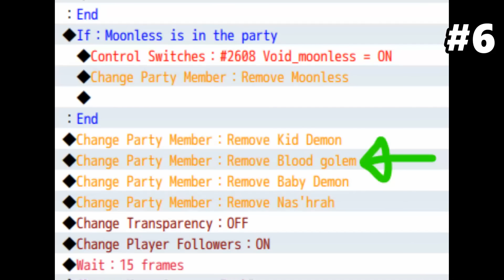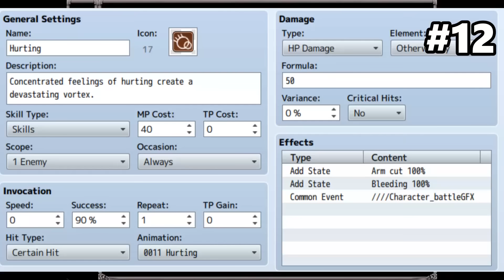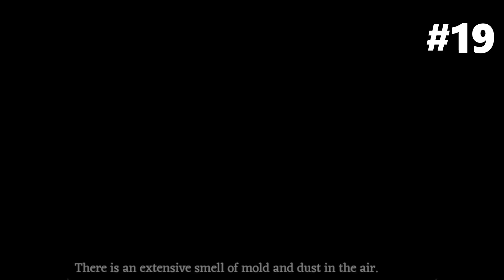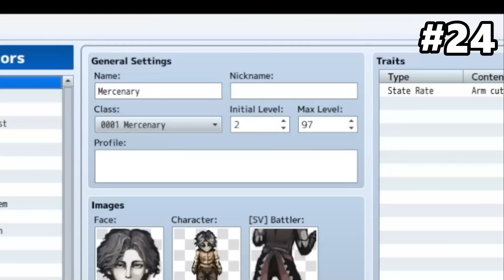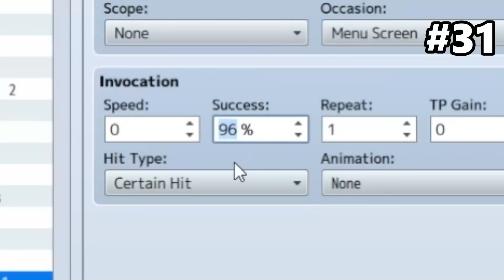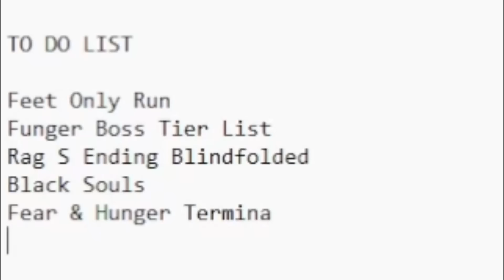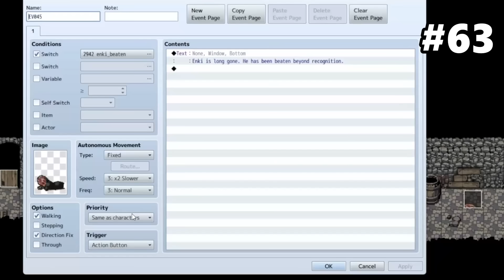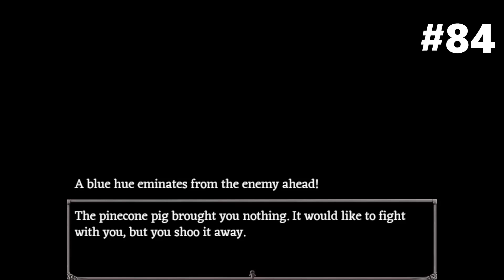94 Useless Fear & Hunger Facts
Collect 2 Epics for FREE in Raid ✅ ⚡️Lightsworn + Juliana (after reaching level 15)⚡️Available only via the link and for new players 🎅 🎄 Take part in the Christmas event and get your gift

94 Useless Fear & Hunger Facts

To install Raid: Shadow Legends for Free, . NO PURCHASE NECESSARY TO ENTER OR TO WIN A PRIZE. A PURCHASE DOES NOT IMPROVE YOUR CHANCES OF WINNING A PRIZE. Prizes: in-game items and/or Amazon.com Gift Cards, in the value and number as described in the Promotion Official Rules Additional Terms may apply on Amazon.com Gift Cards as set forth Prizes will be rewarded randomly, subject to eligibility requirement set forth in the Promotion Official Rules. Promotion Period: December 15th, 2023 at 12:01 a.m. Eastern Time (USA) (“Start Date”) - January 10th, 2023 at 11:59 p.m. Eastern Time (USA) (“End Date”). Personal Data will be processed in accordance with the Privacy Notice